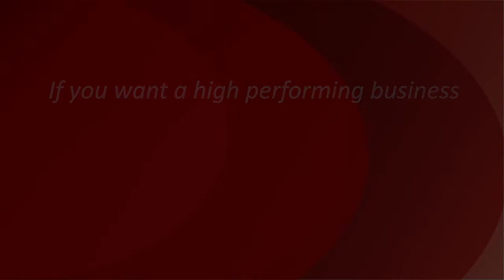Breakthrough #3 - Inner Circle Groups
Create an Inner Circle Group using your spheres of influence to help build your business this Spring.